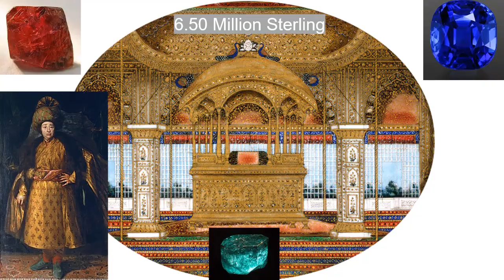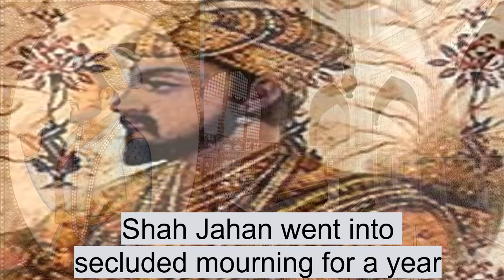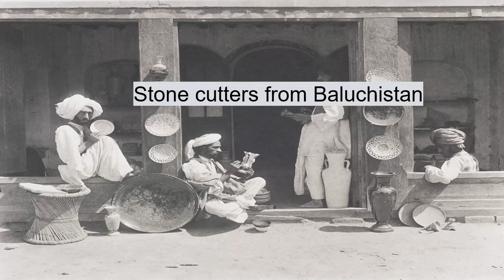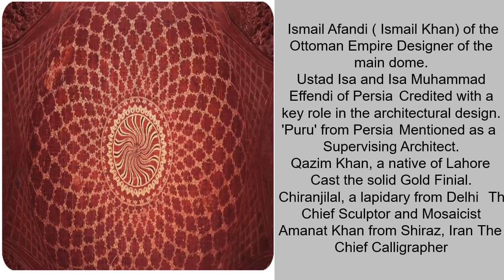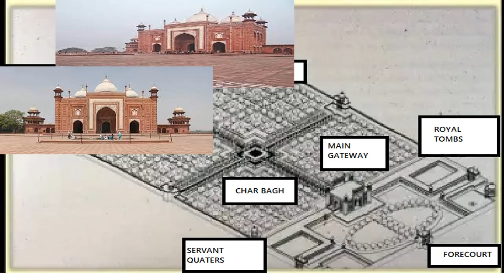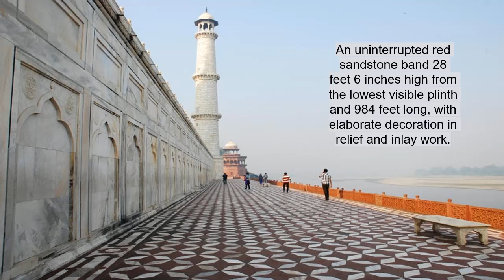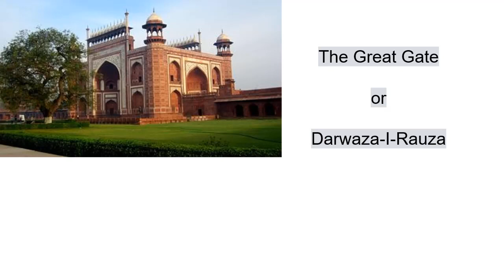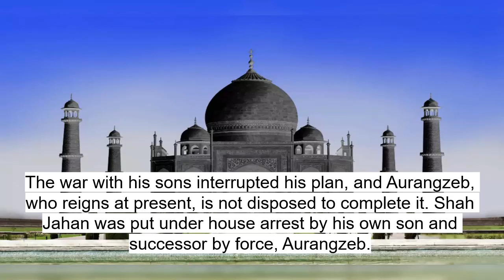TajMahal ,Story of TajMahal, History of TajMahal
Creation of Tajmahal
Architects and Craftsmen
Elements
Structures
Stories
Myths